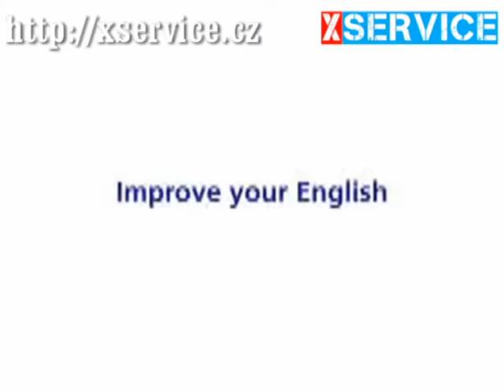Německá pobřežní hlídka